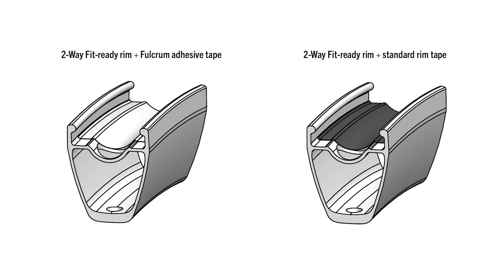Самое интересное из мира велоиндустрии / Выпуск 54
В этом выпуске мы расскажем:
00:00 Fulcrum Racing 4/5/6 DB – обновленные алюминиевые вилсеты.
02:53 Shand Leveret – универсальный комьютер на планетарной втулке.
04:13 Fuji Jari Carbon 1.3 – карбоновый грэвел с широким функционалом.